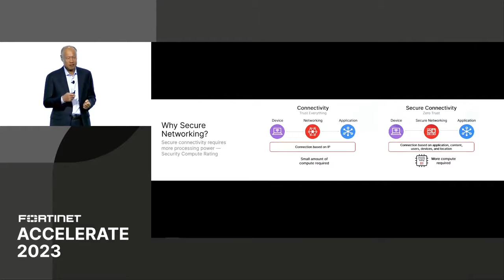The Start of Secure Networking | Accelerate 2023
At Accelerate 2023, Fortinet Founder, Chairman of the Board, and CEO, Ken Xie explained the start and rise of secure networking and the importance of protecting all edges by integrating network infrastructure with advanced security.